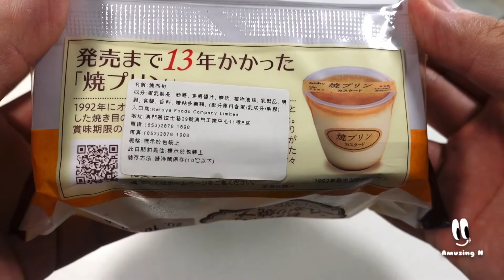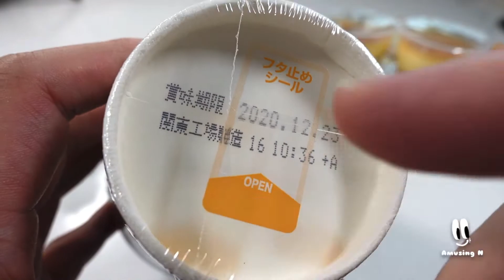日本零食｜抹茶口味方便麵｜cupnoodle｜鮮雞蛋布丁燒｜零食試吃｜開箱試吃｜零食分享｜生活紀錄分享｜速食｜方便麵｜甜品｜美食｜一人食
日本零食，抹茶口味方便麵，鮮雞蛋布丁燒。